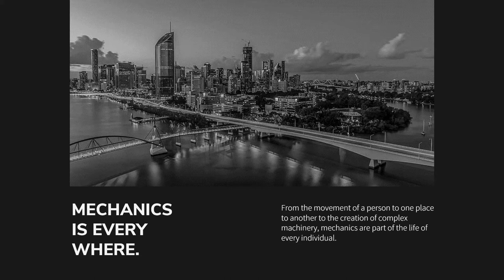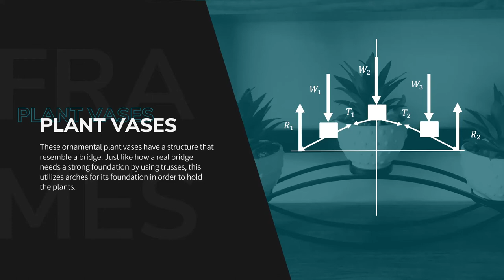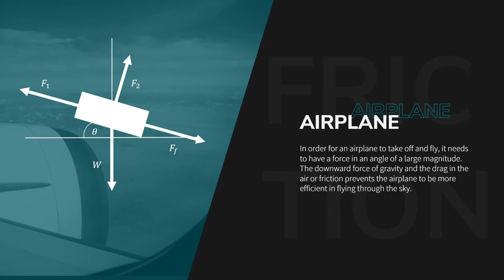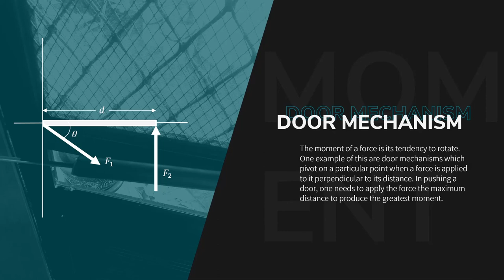Mechanics in Daily Life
A short video about some applications of mechanics in real world scenarios in partial fulfillment with the requirements of Statics of Rigid Bodies (MEC30-2)

Prod. Jocelyn Buluran
Adrien Joshua Nepomuceno
Mapua University